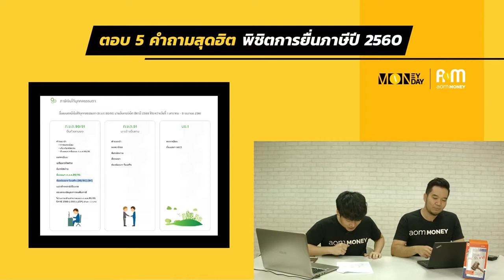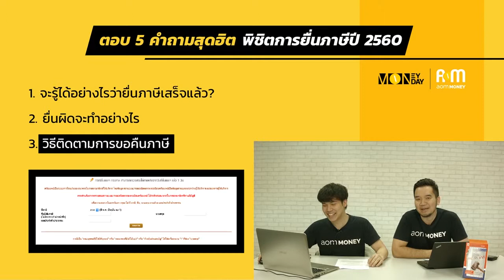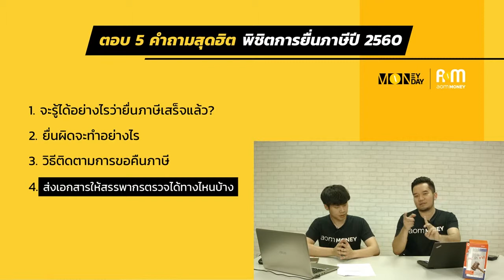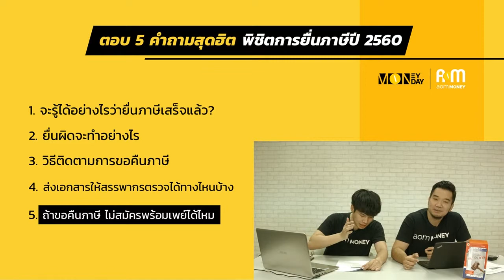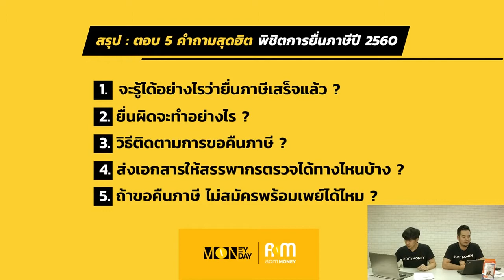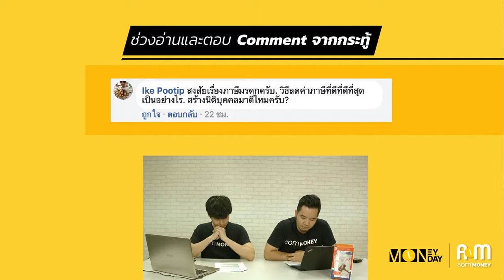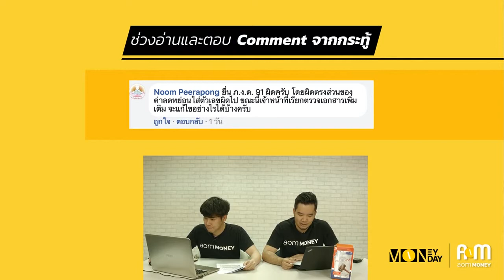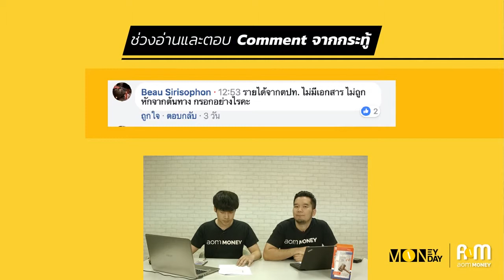ตอบ 5 คำถามสุดฮิต พิชิตการยื่นภาษี ปี 2560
รายการ  Monney Monday

ตอนที่ 6 หัวข้อ ตอบ 5 คำถามสุดฮิต พิชิตการยื่นภาษี ปี 2560
โดย TAXBugnoms

เรามาดูกันว่า "ปัญหา" ที่คนถามมากที่สุดเกี่ยวกับเรื่องภาษีมีอะไรบ้าง?
พิเศษครับ!! ในตอนที่ 6 นี้แจกหนังสือ -คนลักชาติ- ฟรี !!! ห้ามพลาดเลย

line@ : @aommoney